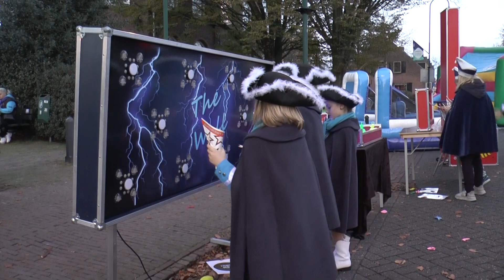2023-11-11 Start carnaval ganzegat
Het carnavalsseizoen is weer begonnen in Aarle-Rixtel, Ganzegat is er klaar voor. Dit weekend werd bekend welke hoogheden deze carnaval aan het hoofd staan.

Voor de 11 overgebleven kandidaten van jong Ganzegat was het wel moeilijk om de schijn hoog te houden. De smoesjes en onzin verhalen begonnen langzaamaan op te raken. Sjors en Pip zijn blij dat ze nu van de daken mogen schreeuwen dat zij de jeugdprins en prinses zijn van carnaval 2024.
Thijs Engels is al een stuk of elf keer genomineerd geweest dus volgens eigen zeggen werd het onderhand wel tijd dat hij als Prins Thijs d'n urste de scepter mag gaan zwaaien over Ganzegat.
Het motto dit jaar is "Hoe komde erop" prins Thijs d'n urste verwacht een kort maar hevig carnaval 2024, nog 91 nachtjes slapen en dan barst het feest der feesten los.

Camera: Joris van Boheemen
Montage: Karin van den Heuvel